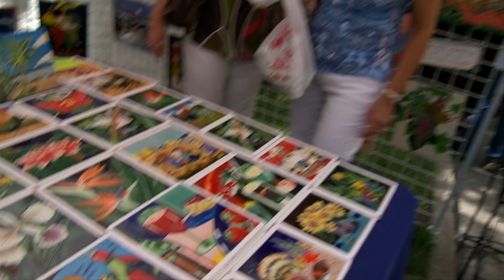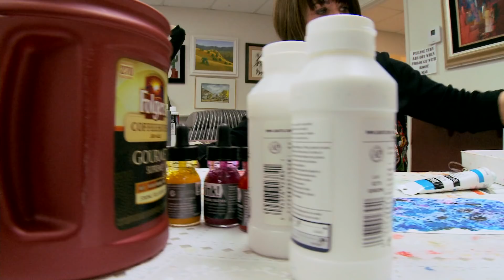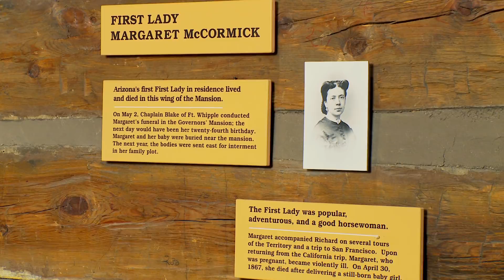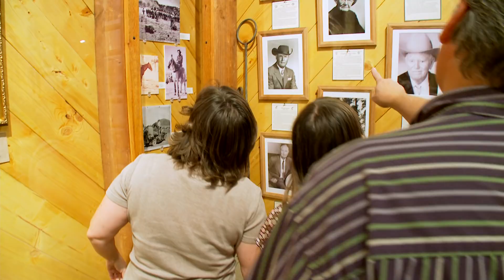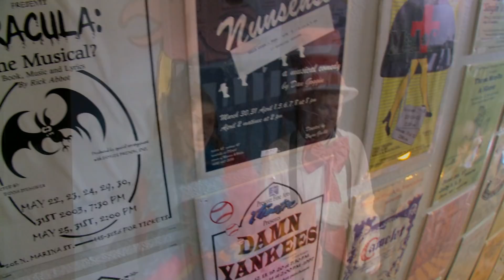Arts and Culture in Prescott, Arizona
Mile-high Prescott is a community small in size, but is big on arts & culture. Our dedication to the arts is seen year after year, through the many museums & galleries to local theater groups. Residents and visitors can experience arts and culture through the numerous signature events that Prescott hosts.

Deep historical and cultural roots-including ranching, mining, Old West cowboys and Native American tribal life-continually make there way into the town's museums and art works, as well as special annual events. Local art advocates work hard to keep arts & culture alive in Prescott.

For more information on arts & culture and other events go to ‪